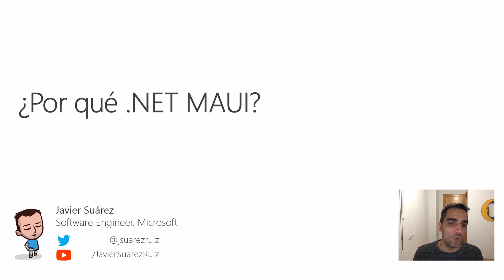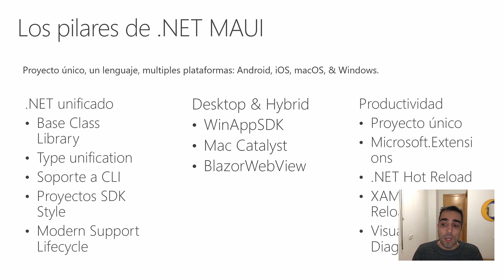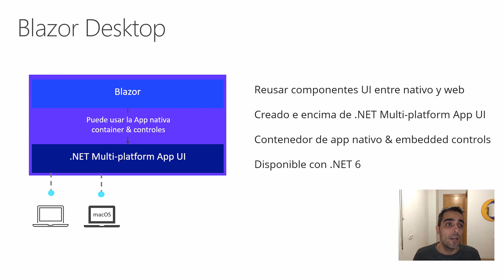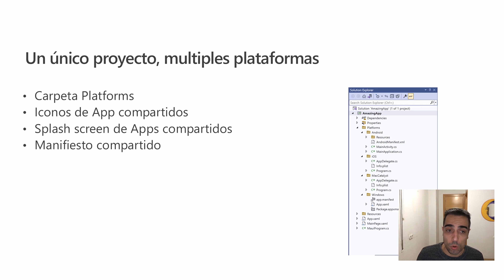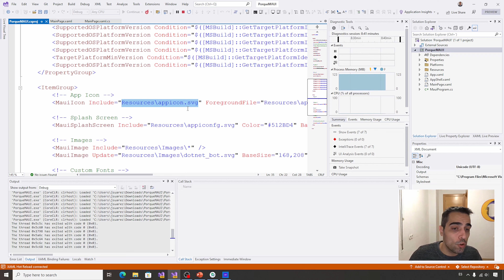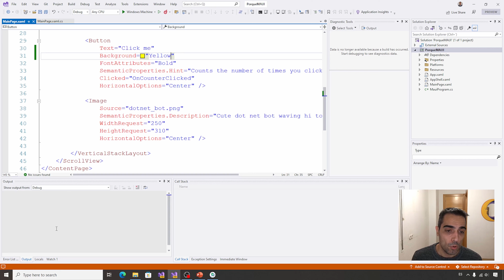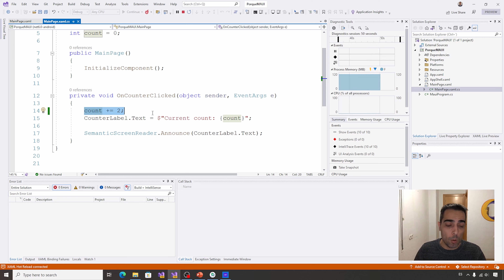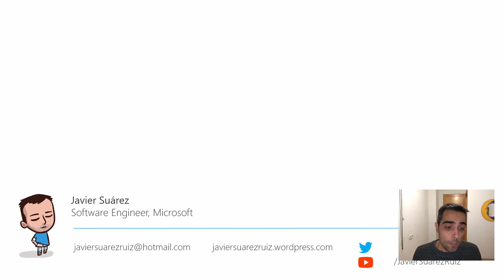03. Taller .NET MAUI - ¿Por qué .NET MAUI?